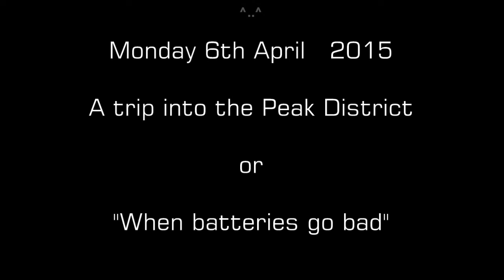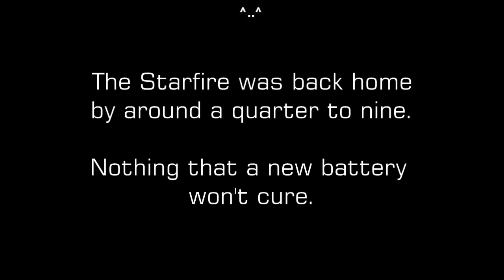Moonshiners MCC - 2015 - B33 to Leek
Bank holiday Monday and we venture into the Peak District , , , three set off , , , , only two returned ( well the other one got back in the end ).